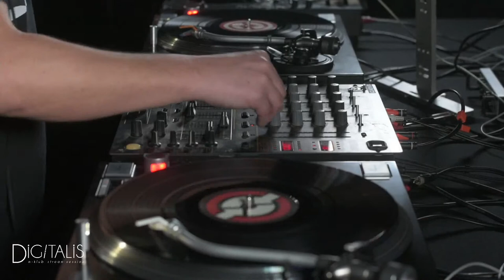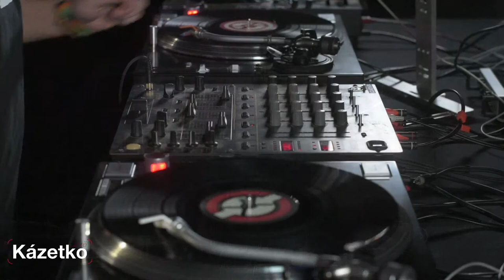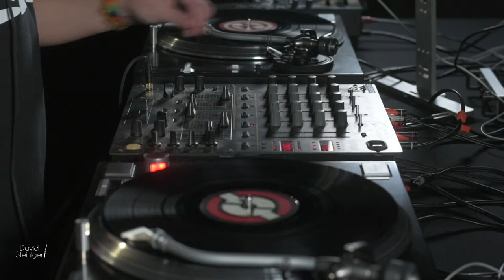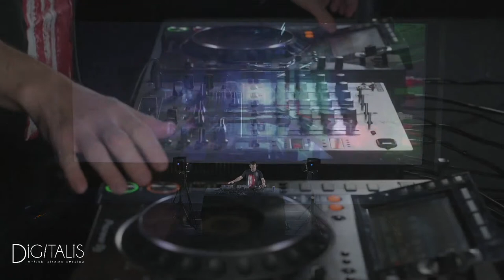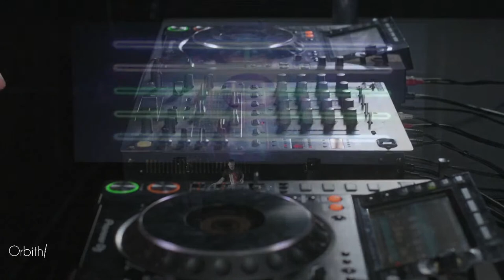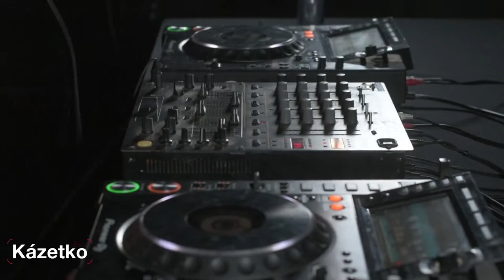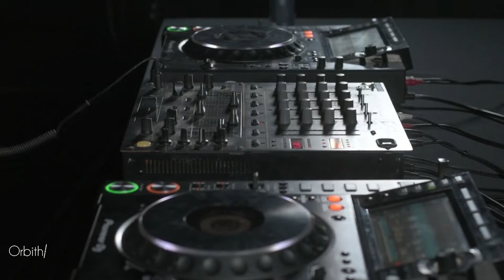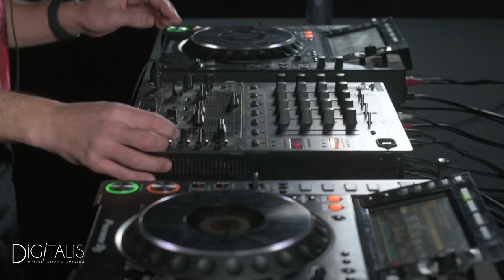Digitalis — David Steiniger // Orbith